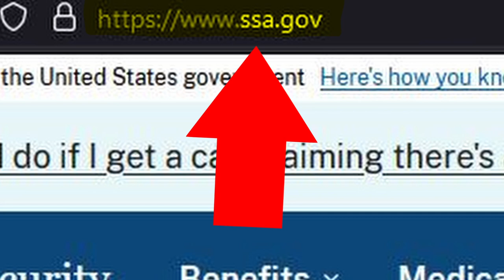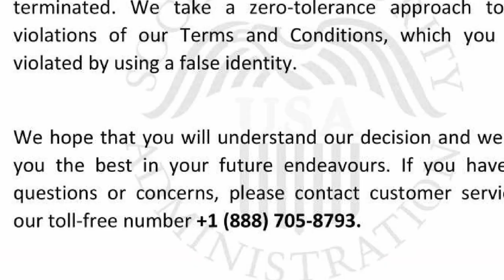Watch Out for The Social Security Email Scam!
In this video, we will be discussing the different types of Social Security scams and how you can protect yourself from falling victim to them. Social Security scams are becoming increasingly common, and they involve fraudsters pretending to be from the Social Security Administration in order to steal personal and financial information from unsuspecting individuals. Some common examples of these types of scams include phone calls and emails that claim there is a problem with your Social Security number or account, and request your personal information to resolve it.